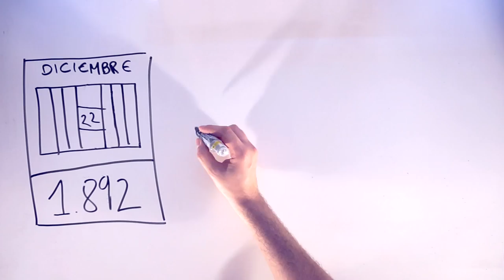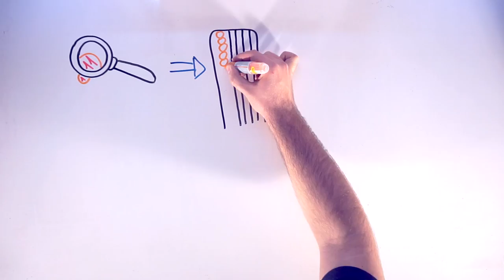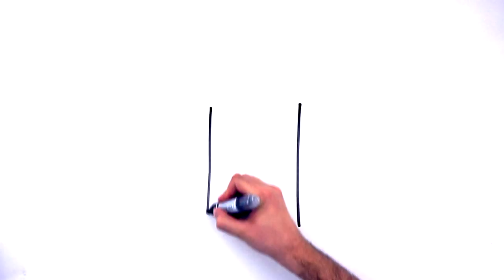Aprende un ratico 7: Lotería de Navidad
22 de Diciembre, españoles de todas las edades se sientan frente al televisor.

Es la Lotería de Navidad.

Pero, ¿qué sabemos de este sorteo?